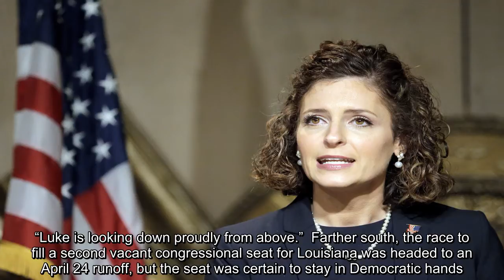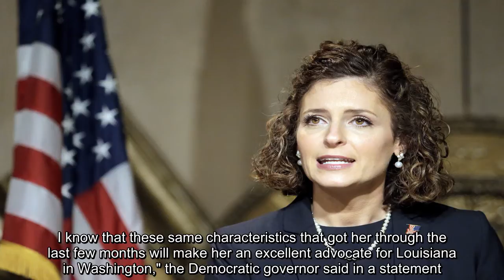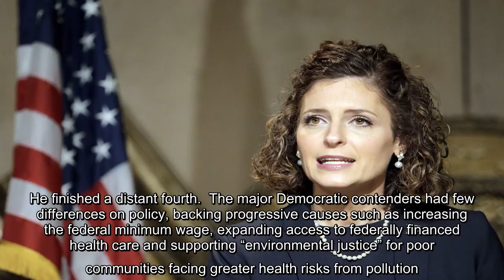✅ Republican Julia Letlow easily won a Saturday special election for the northeast Louisiana-based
✍ BATON ROUGE, La. (AP) — Republican Julia Letlow easily won a Saturday special election for the northeast Louisiana-based U.S. House seat that her husband, Luke, couldn’t fill because of his death from complications related to COVID-19.  With the victory, Julia Letlow becomes the third woman ever elected to the U.S. House from Louisiana, the first Republican woman elected to Congress from the state and the only woman among its current congressional delegation.  She trounced 11 other contenders to capture the 5th District seat in the primary.  “This is an incredible moment, and it is truly hard to put into words. What was born out of the terrible tragedy of losing my husband, Luke, has become my mission in his honor to carry the torch and serve the good people of Louisiana’s 5th District," Julia Letlow said in a statement.  Former President Donald Trump congratulated Letlow on what he said was an “incredible victory” because she avoided a runoff election despite running in a crowded fiel ...